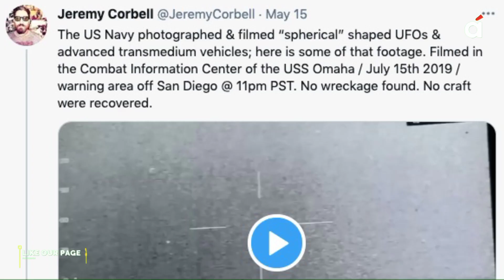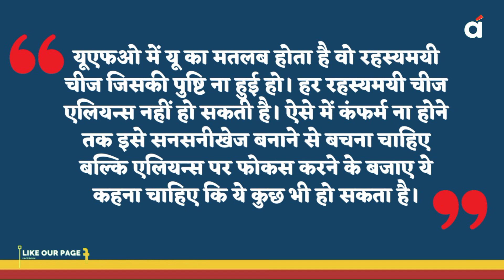अब एलियन का आना ही बचा था!